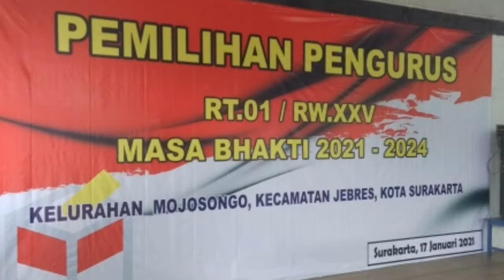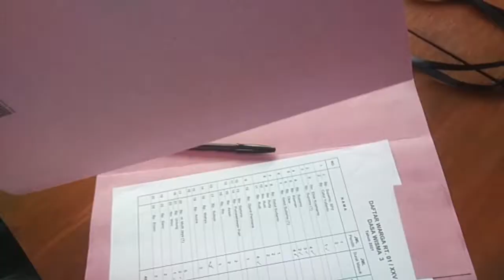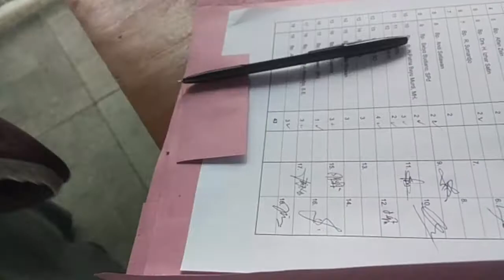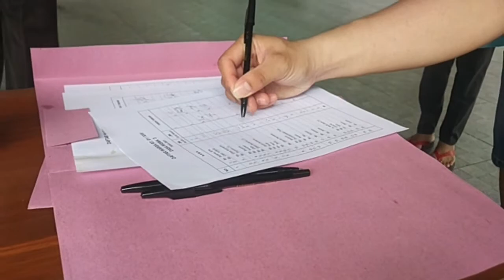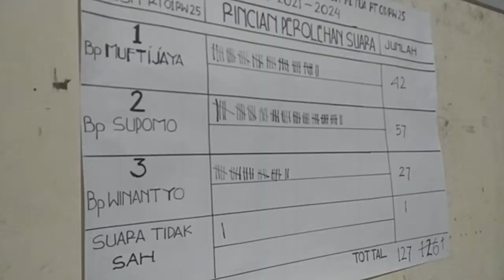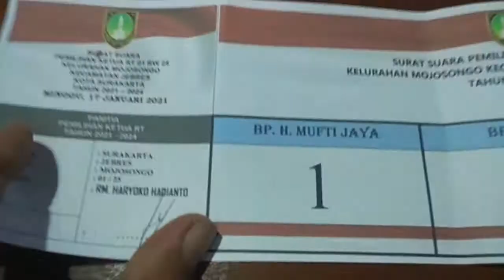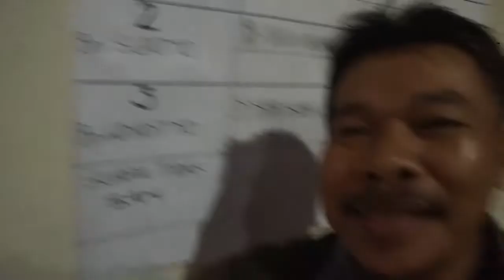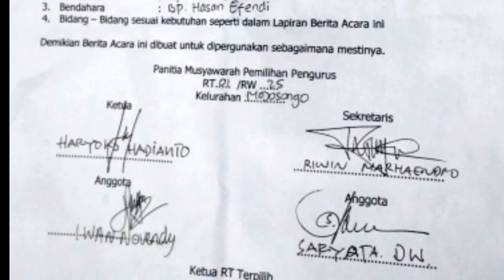Pemilihan Pengurus RT 01 RW 25 Sibela Mojosongo Solo. Periode 2021-2024. Ahad 17 Januari 2021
Saksikan dengan seksama. Prosesi Pemilihan Pengurus RT 01 RW 26 Sibelaojosongo ini. Smoga ada pelajaran yang bisa diambil disana.